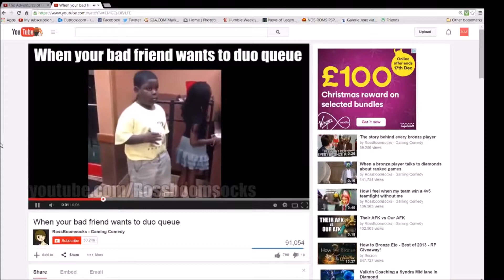League of Legends Support Malzahar 2/4/7 2/4/3 (Commentary)